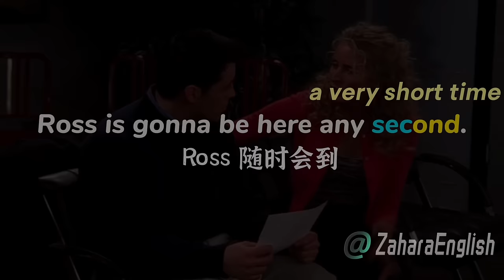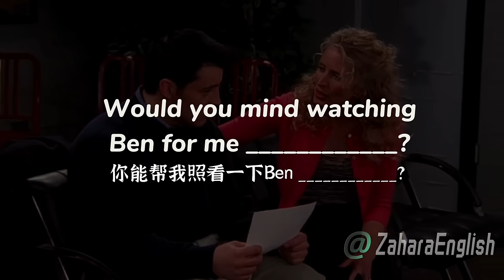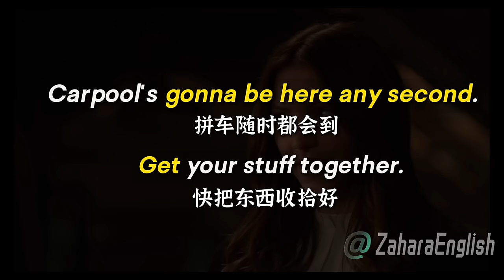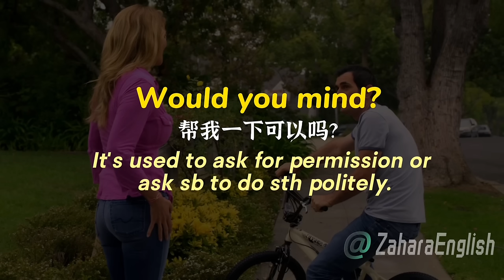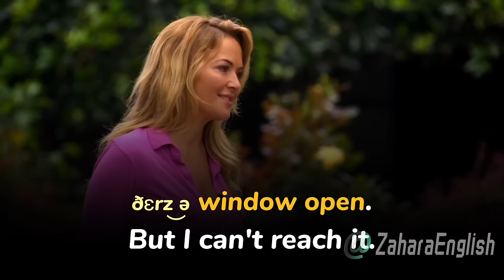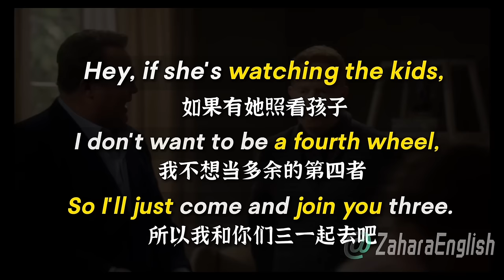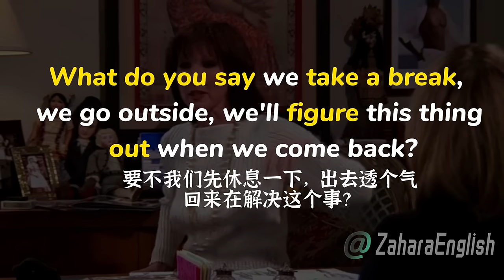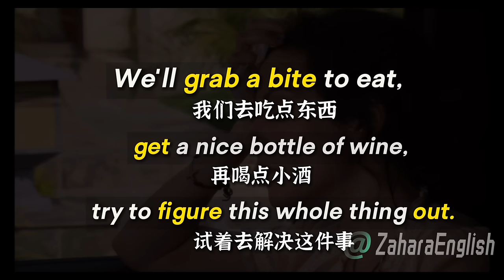【终极听力攻略】美国人超级日常的交流，你能听懂多少？（场景串联 +超多场景）｜地道 英语｜Speak Fast English｜ZaharaEnglish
今天的视频选取了《Friends》《Modern Family》中三个美国人最日常的交流场景，这三个场景可以串联在一起，最关键的是由此发散更多相关听力场景，更有针对性地对重难点进行反复原声磨耳朵，让你在听的同时积累大量地道表达，同时每句话都给出很详细的语音知识，让你越听越清晰；
本影片包含大量听力拓展训练，内容非常丰富。

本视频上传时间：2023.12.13